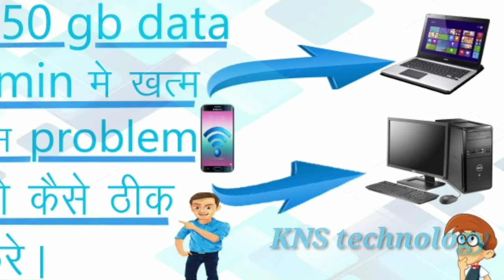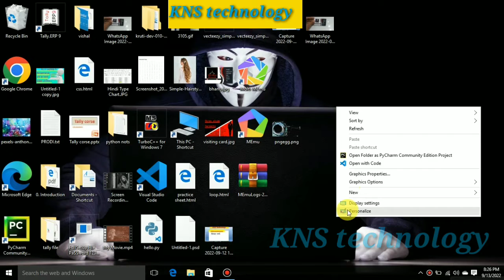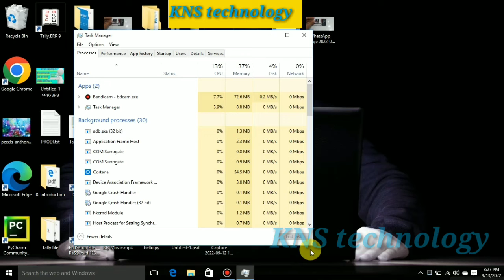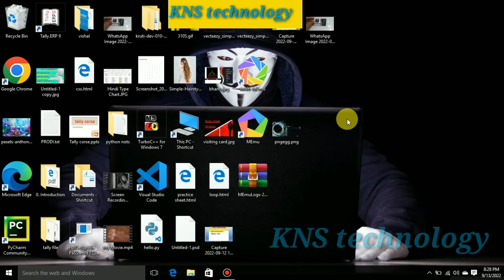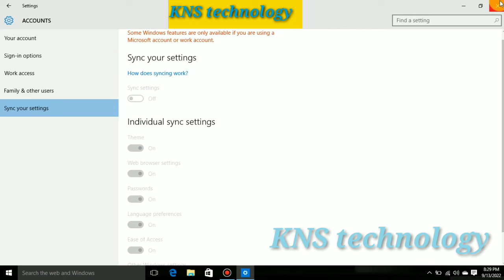कंप्यूटर में डाटा सेव कैसे करते हैं? लैपटॉप में डाटा कैसे बचाएं?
Computer or Laptop mai jaldi data khatm ho jata h is problem ko kaise fix kaire |‎@KNS technology .

About video: -

is video mai maine computer Or Laptop jaldi data khatam ho jata h is problem ko kaise fix kaire is ke bare mai btaya h is me maine 3 step btaya h jise follow kr ke is problem ko thik kiya ja skta h.

how to aave data in computer.